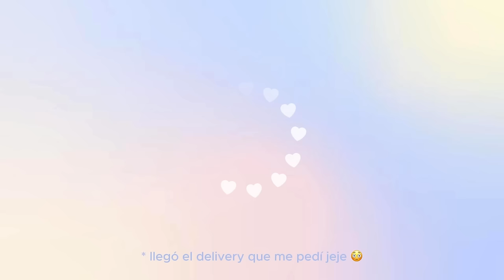CÓMO CUIDO MI PIEL EN VERANO 🧖🏻‍♀️ Skincare Coreano💗